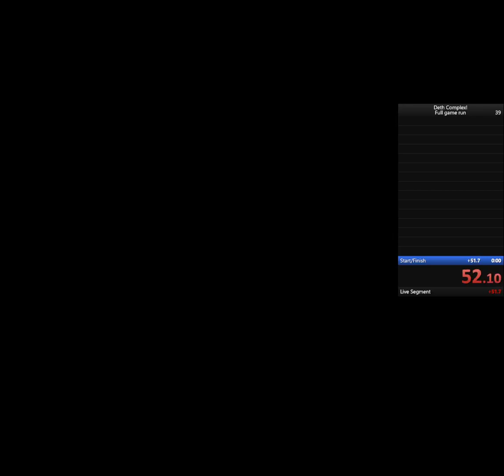Deth Complex! Speedrun 6:57.00